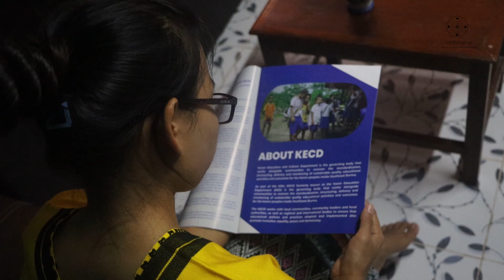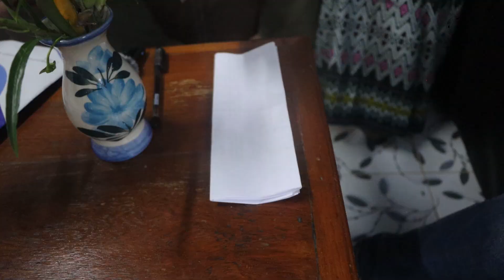Movie Title: "Redemption Path" (Part 2) Movie by KSNG.